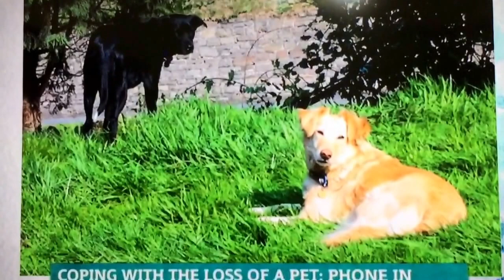Diane James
Animal bereavement